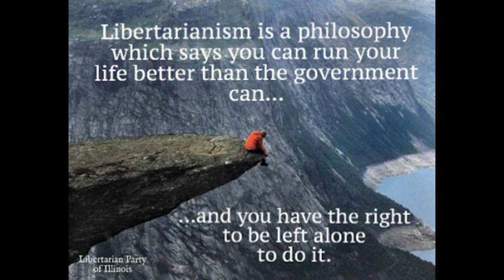mia Born Free